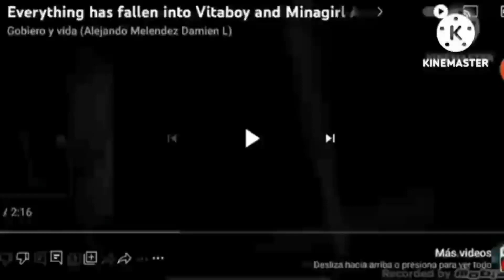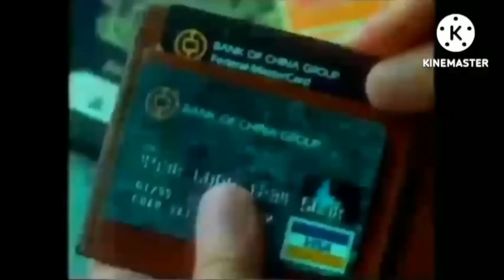Everything has fallen into Vitaboy and Minagirl Add Round 43